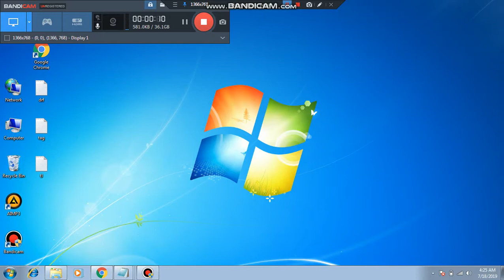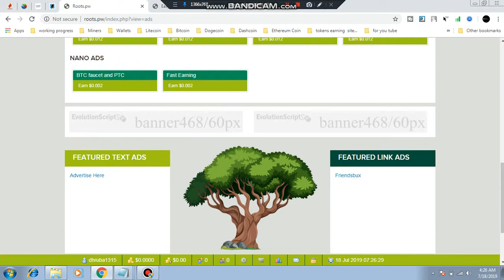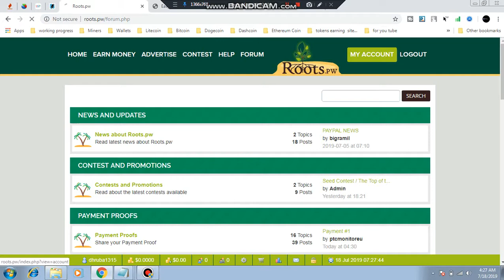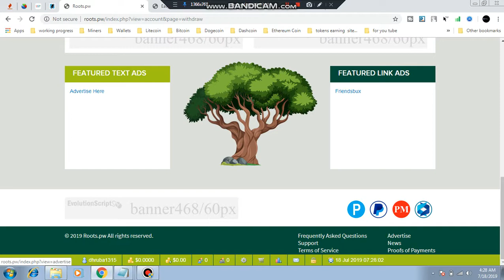how to earn money from roots.pw ptc site | roots.pw Review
এই চ্যানেলে ব্যবহৃত ও উল্লিখিত সকল ওয়েবসাইট, অ্যাপলিকেশন ও রিভিউ সময়ের সাথে পরিবর্তিত হতে পারে।

আমি উপরোক্ত আর্নিং ওয়েবসাইট ও অ্যাপে কাজ করে সেখান থেকে পেমেন্ট পাবার পর আপনাদের জন্য ভিডিও তৈরি করে থাকি।

অনেক ওয়েবসাইটই সময়ের সাথে স্ক্যাম হতে পারে, সেক্ষেত্রে আমি দায়ী থাকবো না।

যেকোনো ধরনের পেমেন্ট প্রুফের জন্যে আমার সাথে ফেসবুকে অথবা ইমেইলের মাধ্যমে যোগাযোগ করতে পারেন।

All kinds of Website, Application and Review Videos from this channel can be changed!

When I get payment from these websites, then I make these videos!

If any of these websites become scam, then I won't be responsible!

NOTE : All content used is copyright to online tik-tech,